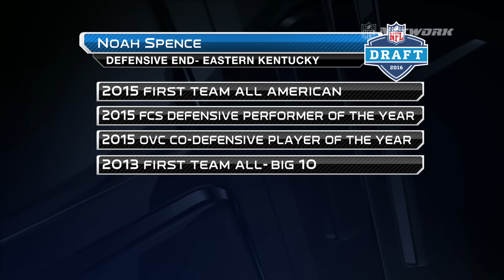Noah Spence College Highlights & 2016 Draft Profile | NFL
Take a look at the college highlights of Eastern Kentucky defensive end Noah Spence.